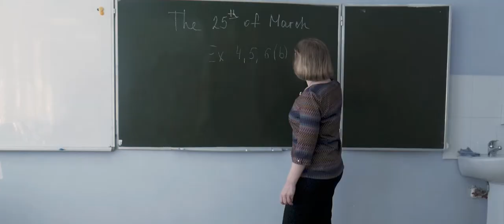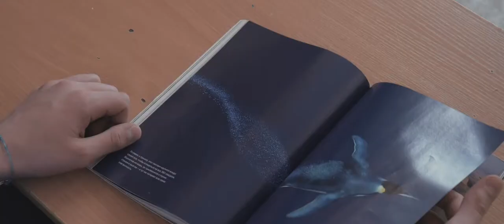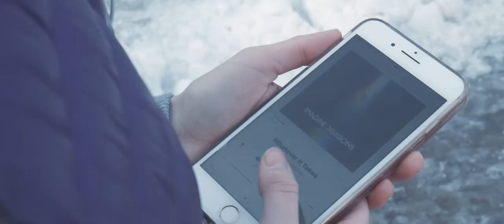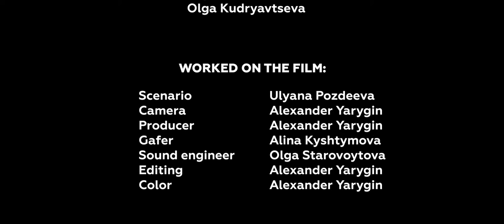A friend in need is a friend indeed / Друг познаётся в беде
In film were shot:
Ivan Generozov
Alina Kyshtymova
Ulyana Pozdeeva
Anfisa Romanova
Anastasia Shevchenok
Stanislav Dergunov
Olga Gorbunova
Olga Kudryavtseva

Worked on the film:
Scenario: Ulyana Pozdeeva
Camera: Alexander Yarygin
Producer: Alexander Yarygin
Gafer: Alina Kyshtymova
Sound engineer: Olga Starovoytova
Editing: Alexander Yarygin
Color: Alexander Yarygin

2019